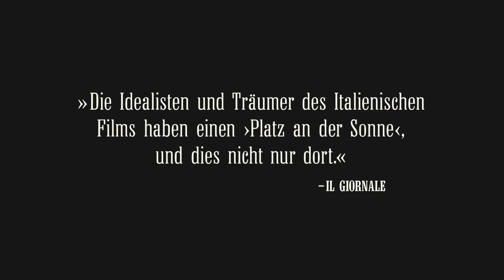LAND DER WUNDER | Trailer deutsch german [HD]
| "Land der Wunder" (Trailer deutsch german) | Filminfos | Kinostart: 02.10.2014
DANKE! :)

Offizieller deutscher Kino-Trailer zu dem Film "Land der Wunder".

Originaltitel: Le Meraviglie
Filmdrama, IT/DE/CH 2014
Filmverleih: Delphi Verwaltungs GmbH
Filmlänge: 110 Minuten
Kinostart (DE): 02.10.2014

Schauspieler/Darsteller: Monica Bellucci, Alba Rohrwacher, André Hennicke, Margarete Tiesel, Sabine Timoteo, Sam Louwyck u.a.

Regisseur: Alice Rohrwacher